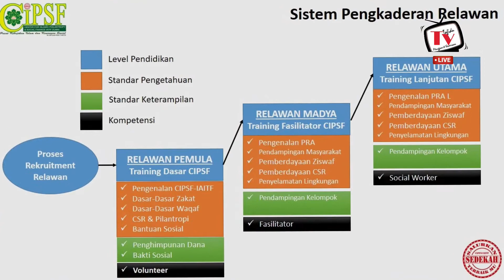MEMBANGUN KABUPATEN BENGKALIS & MENATAP MASA DEPAN WISATA PULAU RUPAT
Narasumber :
H. BAGUS SANTOSO, MP ( Wakil Bupati Bengkalis )
H. HERI INDRA PUTRA ( Asisten Perekonomian & Pembangunan )
HADI PRASETYO ( KA. Bappeda Kab. Bengkalis )

Host :

Alamat : Jalan Utama Karya No.3 Bukit Batrem II Dumai Timur Kota Dumai Riau 28826